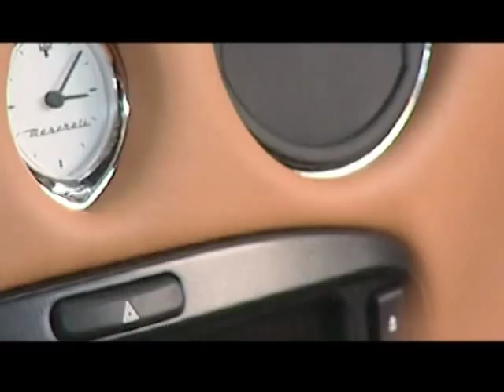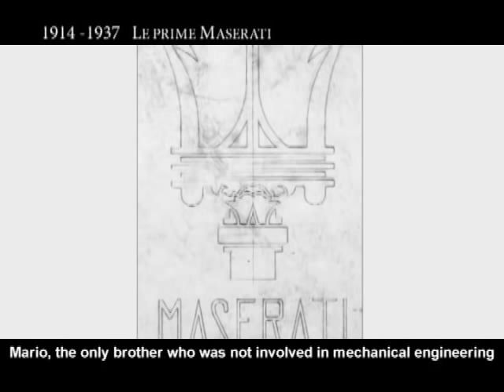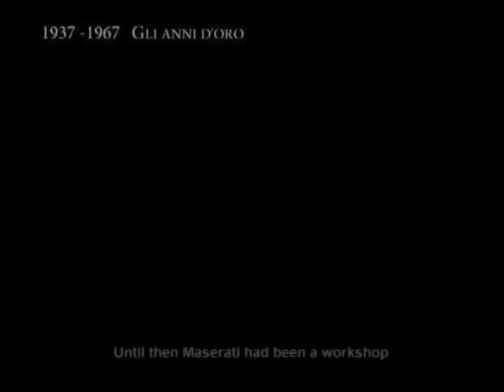MASERATI: HISTORY OF A LEGEND -documentary, 50', 2010 [TRAILER 4']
MASERATI: HISTORY OF A LEGEND
directed by Nicola Nannavecchia and Dino Dini

Maserati has been one of the legends of motor racing for almost a century.
Through numerous interviews with the protagonists of the epic deeds of Maserati, a unique fresco has been created with the use of rare images from the era, which originate from the company's archives, as well as spectacular images from a more contemporary era. Discover the history of a true standard bearer of Made in Italy products in a passionate and fascinating documentary that looks towards the future.

produced by Amp srl and Doc/film with the support of Emilia-Romagna Film-Commission
director Nicola Nannavecchia and Dino Dini
documentary, 50', HD-DVCAM, Italy, 2010 - Italian original voice with English/Chinese subtitles

[TRAILER ALSO PUBLISHED ON NICOLANANNAVECCHIA YOUYUBE CHANNEL]